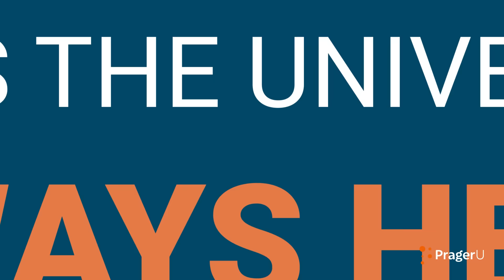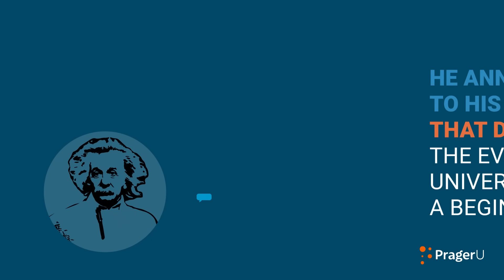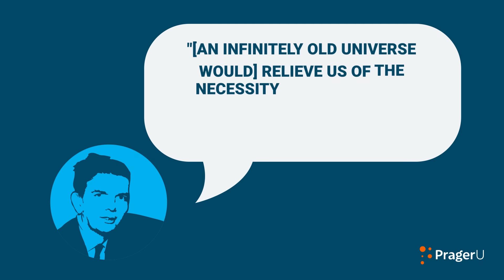How Did the Universe Begin? — Science and God | 5 Minute Video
Was the universe always here, or did it have a beginning? If so, how did it start? Mankind has debated these questions for centuries and has only recently begun to find some answers. And those answers may point to some even more intriguing conclusions.

Script:

Was the universe always here? Or did it have a beginning? If so, how did it start?

From ancient times, philosophers and theologians have debated these questions.

But it wasn’t until the 20th century that a series of stunning scientific discoveries finally enabled us to get some answers.

The story begins in 1912 when American astronomer Vesto Slipher observed that light coming from distant “nebulae” (clouds of dust and gas in outer space) appeared redder than expected.

Why was this important?

Here’s where your high school science pays off. Remember learning about the Doppler effect? The frequency of sound, light, or other waves changes as the source and observer move toward (or away from) each other. To demonstrate this, your science teacher likely played a recording of a train whistle:  the pitch of the whistle lowers—that is, the sound wave stretches out—as the train recedes into the distance.

Well, the same thing happens with light.

If a distant star or galaxy is moving away from us, the light coming from that object will also stretch out. Since in the spectrum of visible light, red light corresponds to the longest wave lengths physicists say light that has been stretched out has been “red shifted.”

This evidence of “red-shift” suggested the nebulae were moving away from us.

In 1924 astronomer Edwin Hubble, working with a new 100-inch telescope on Mt. Wilson in California, showed that Slipher’s “nebulae” were not just clouds of gas around distant stars, but actually distant galaxies beyond our Milky Way.

Soon after that, the Belgian physicist George Lemaître correlated Slipher’s red-shift data with Hubble’s measurements of the distances to other galaxies. Lemaître showed that galaxies that were farther away were receding faster than those close at hand. That suggested a spherical expansion of the universe in all directions of space, as if the universe were expanding like a balloon from a singular explosive beginning—from a “big bang.”

Oddly, Albert Einstein had earlier tumbled to this idea but then dismissed it.

Einstein’s new theory of gravity known as general relativity envisioned massive bodies altering the curvature of space like a bowling ball making a depression on a trampoline.

Einstein’s concept of gravity implied that space would contract in on itself unless gravity was continually counteracted by the expansion of space. For this reason, Einstein posited a constantly acting repulsive force—known as the cosmological constant—to counter gravitational attraction. But that implied a dynamic and expanding universe. . . and also a beginning.

To avoid this conclusion, Einstein altered his own equations by arbitrarily assigning a precise value to the force of expansion to ensure that the strength of gravity and the repulsive force exactly balanced.  Thus he depicted the universe in a perfectly poised, static state—neither expanding from a beginning, nor contracting toward a collapse.

But then with Slipher and Hubble’s discoveries, the heavens talked back. In 1927, Lemaître informed Einstein (in a taxi cab, no less) about the red shift evidence for an expanding universe. In 1931, Einstein visited Hubble at the Mt. Wilson observatory and viewed the evidence for himself.  Later, he announced, to his great credit, that denying the evidence for the universe having had a beginning was “the greatest blunder of my scientific career.”

Throughout the 20th century, physicists proposed other theories that denied a cosmic beginning. One by one new evidence showed each to be inadequate. By the 1990s, the Big Bang theory had prevailed as the best explanation for multiple lines of astronomical evidence.